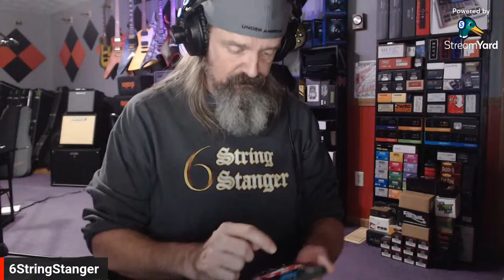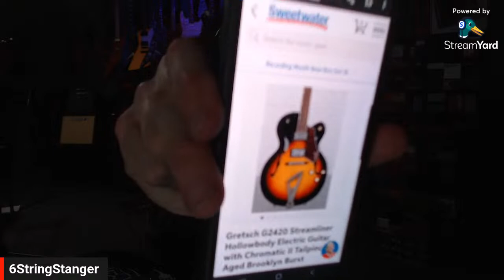Lets Hangout with a "SCORPION"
Hey Guys Welcome to the Livestream..lets just Hangout Play some Guitar while we chit chat about music stuff..and Help me get to 4K by the end of the year so we can do a GIVEAWAY!!